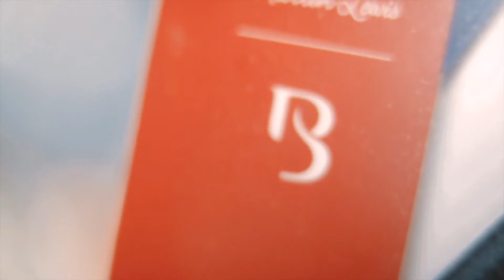Cardiographic Recall by Martin Lewis & Bond Lee